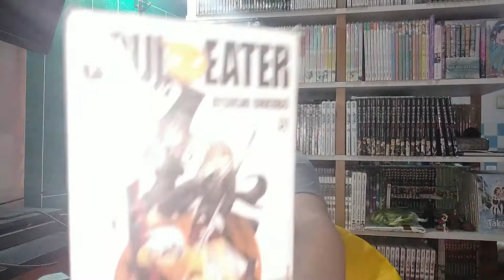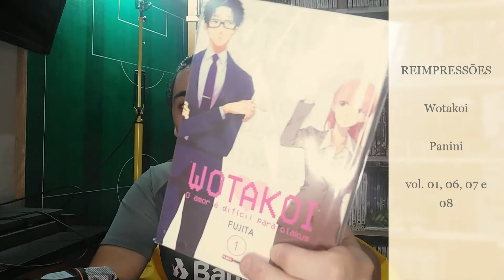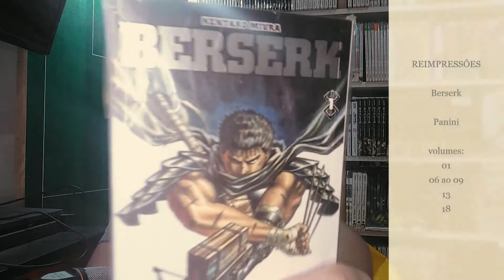Resumo do Mercado de Mangás - Outubro/2021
Como prometido na semana passada, chegou a hora de fazer um resumo das principais informações que rolaram no mercado de mangás no mês que terminou.

Outubro foi um mês mais tranquilo, tivemos 4 novas obras, 2 conclusões e apenas 1 anúncio. Sem contar as pequenas informações dos próximos lançamentos das editoras, inclusive, o anúncio de que teremos uma nova editora no mercado em 2022.

0:00 - Avisos
1:18 - Lançamentos de Outubro
6:04 - Encerramentos de Outubro
7:25 - Anúncios de Outubro
9:02 - Noticias da NewPOP
12:33 - Noticias da Editora Liberdade
13:31 - Noticias da JBC
15:14 - Noticias da Panini
18:38 - Nova editora no mercado?